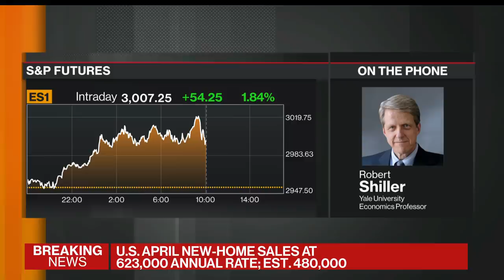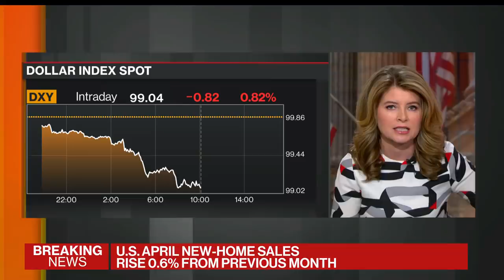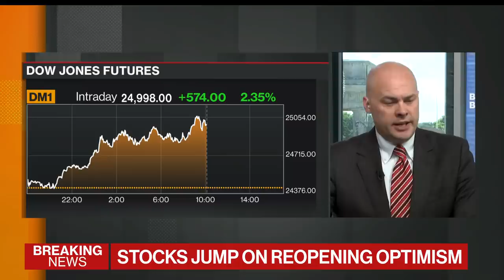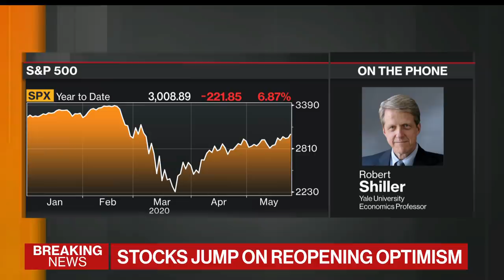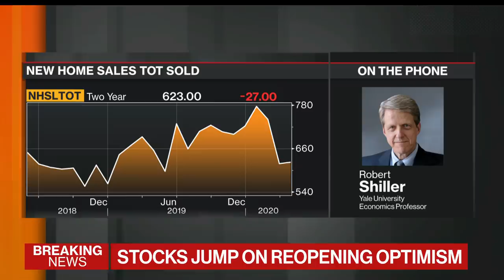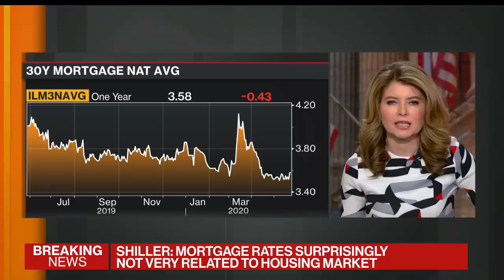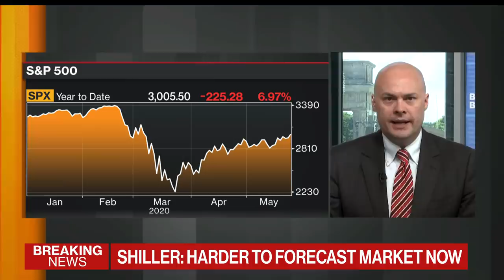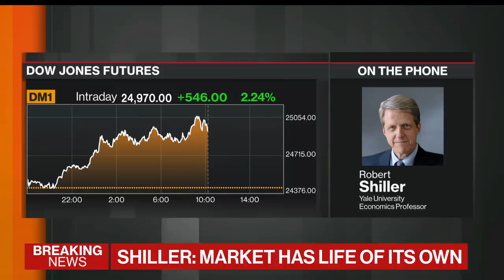Yale's Shiller Not Surprised by Divergence Between Markets, Economy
May.26 -- Nobel laureate Robert Shiller, Yale University professor of economics, discusses the divergence between the U.S. stock market and the underlying economy and comments on recent trends in the housing market. He speaks with Bloomberg's Vonnie Quinn and Matt Miller on "Bloomberg Markets."